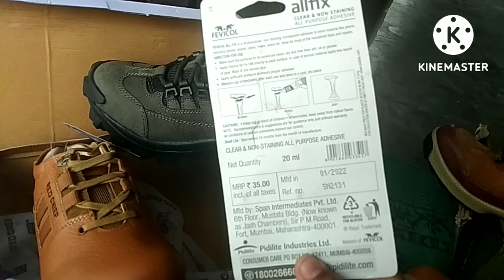Red chief vs Woodland shoes who is the best shoes ! Woodland shoes! redchief shoes 3051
Red chief vS Woodland shoes who is the best shoes Red chief shoes qualities and Woodland shoes qualities and soul qualities between difference both shoes